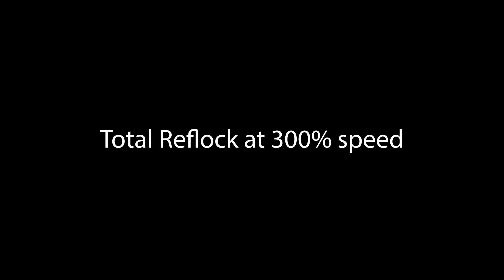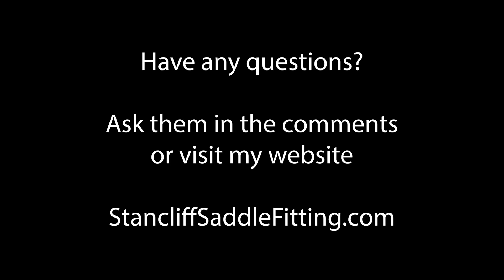Total Saddle Reflock at 300% speed: Part 2 of 3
Ever wondered what happens during the reflocking process for your saddle? Follow along with me from start to finish to find out!

In part one, I showed you the process of disassembling and unflocking the saddle. Now it's time to add the wool back in. During this stage, your saddle fitter can really tailor the panel for your horse's unique back type and make adjustments to the contact and balance where needed. It's important that this step is done well, as a badly flocked saddle can greatly affect the fit for your horse.